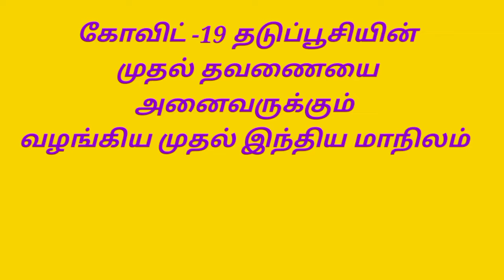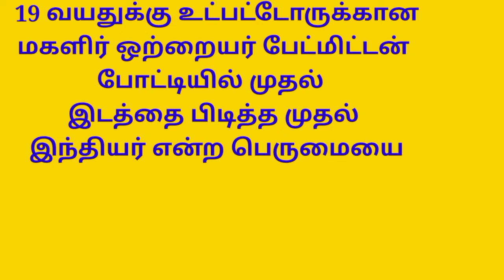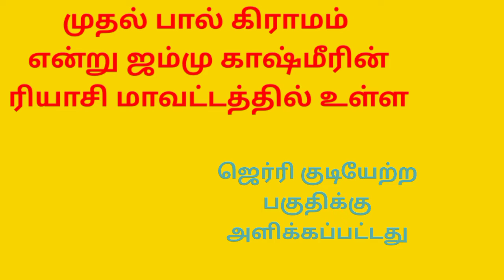Tnpsc Current Affairs |January 2022|Group 2 and 2 A | Tamil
This video gives you details about the Tnpsc current affairs in the January month 2022. It is very useful to the people who need current affairs details for their studies.

Join me in the wats app group